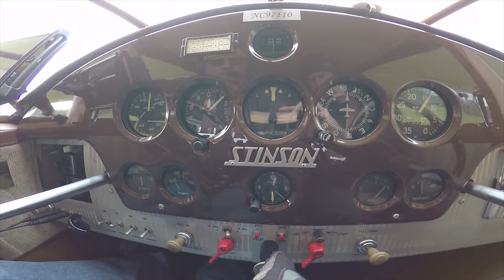GSS- Strip Poker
Compilation of GSS flying from Fall 2015 to summer 2016. Most of the flying was done during the GSS sponsored poker run held at Brewton, AL